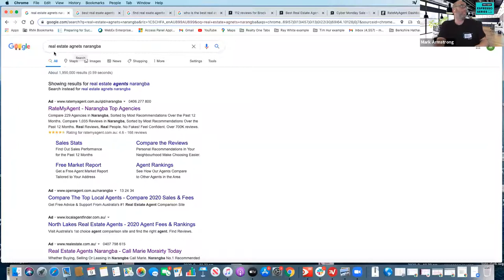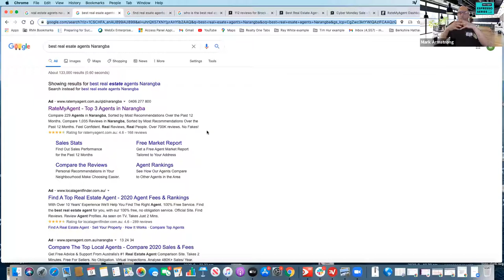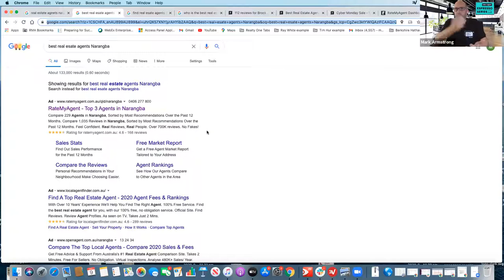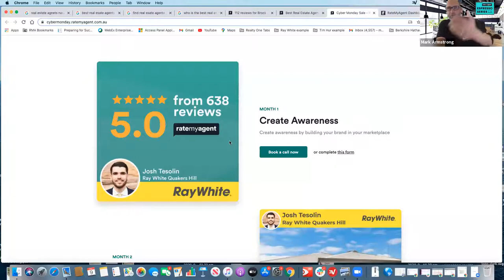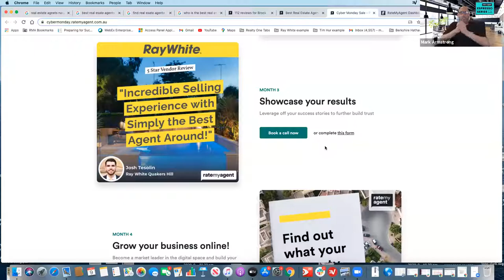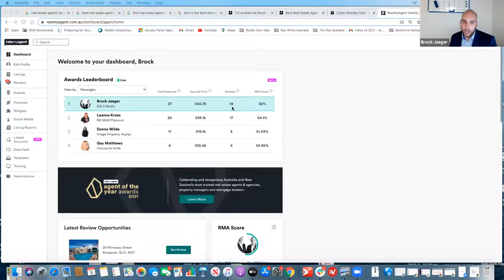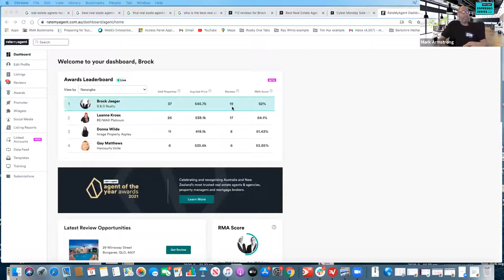Espresso Series - Digital advertising - How can it help build your online presence and pipeline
With special guest Director at B&D Realty, Brock Jaeger. We also discuss results from the advertising campaign we delivered for Brock which resulted in listings and appraisals whilst protecting his commission.